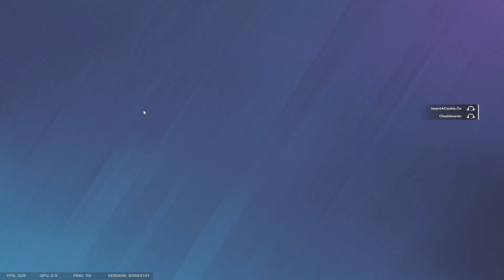"Nah you're on the winning team" - Josh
Josh has short term memory loss